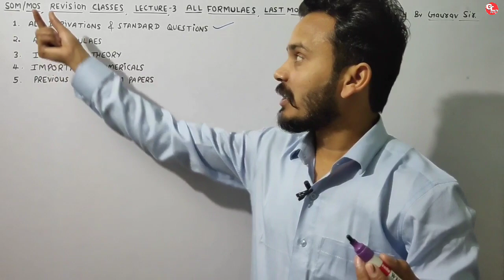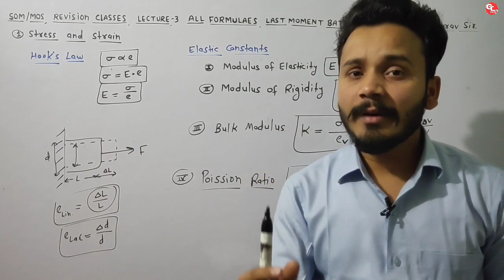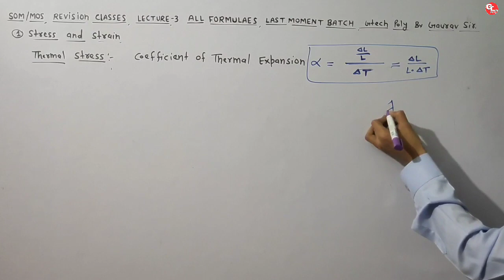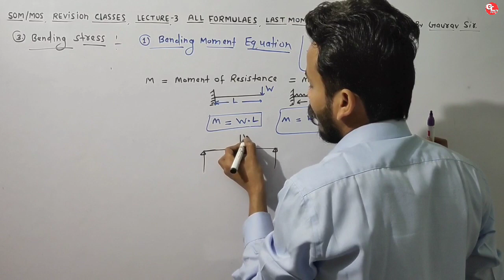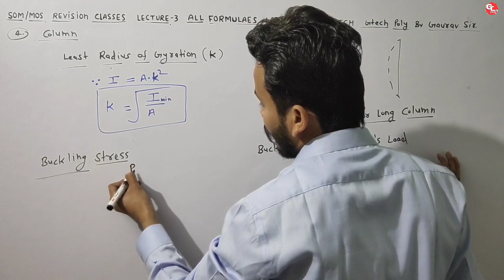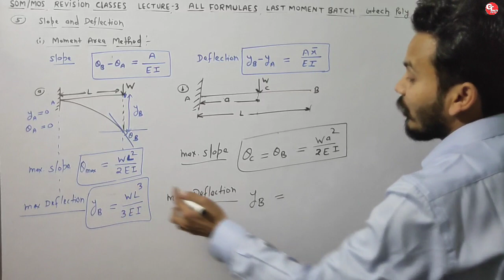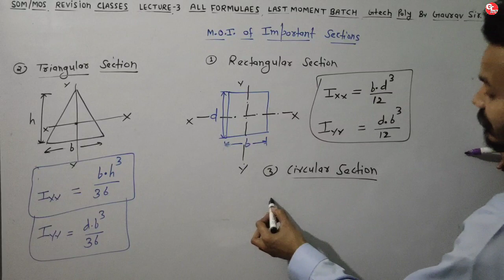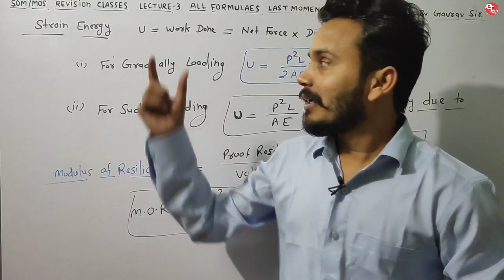SOM & MOS | Revision classes | lecture-3 | All Formulas | Last Moment Batch | Polytechnic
lecture-39 Principal stresses and principal Planes
complementary shear stress
normal and shear stresses on an oblique plane
due to one axial force
and
due to two mutually perpendicular forces.

mohr's Circle 🔴

truss
analysis of Trusses
graphical method for truss
joint method for truss

 Numerical Questions on Torsion for polytechnic 3rd semester by Gtech poly

som & mos Lecture-35
chapter-8 shear stresses in beam.
Numerical questions

Chapter-7 Moment of Inertia (part-2)
second moment
mass moment of Inertia
Area moment of Inertia
radius of gyration
modulus of section
parallel axis theorem
perpendicular axis theorem

column and Struts numerical questions
Column
Struts
failure of columns
crushing load
buckling load
Effective length of columns
equivalent length of columns
least radius of gyration
slenderness ratio
classification of columns

bending stress numerical problems.
assumptions for simple bending theory.
bending moment Equation.

pure bending or simple bending
neutral layer
neutral Axis
radius of curvature
bending stress in beam
tensile Stress and comprehensive stress.
moment of resistance.

bending moment Equation

shear force diagram and Bending Moment diagram
shear force diagram and Bending Moment diagram of Cantilever Beam
SFD and BMD for cantilever beam subjected to point load
SFD and BMD for cantilever beam subjected to uniformly distributed load.
SFD and BMD for cantilever beam subjected to uniformly varying load.

beam
types of beam
types of support
types of load
concept of shear force and Bending Moment
relation between load, Shear force and Bending Moment
Structural mechanics (SOM) & MOS for civil engineering and Mechanical engineering for polytechnic 3rd semester.

structural mechanics for civil engineering
mechanics of solids for mechanical engineering
SOM and MOS for polytechnic 3rd semester